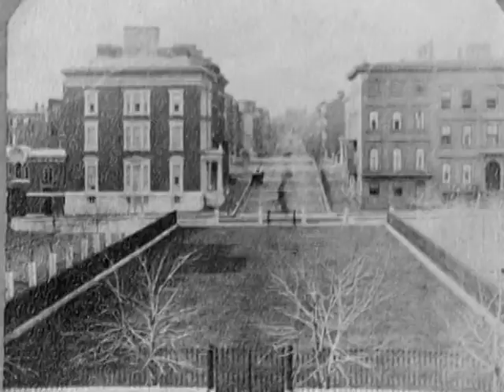Adolph Weiss Trio for Clarinet, Viola and Cello 1948 i Andante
On September 12, 1891, I came into this world in the city of Baltimore, Maryland.  At the age of 16, I became first bassoonist with the Russian Symphony Orchestra of New York under Modest Altschuler.  The following year I became a member of the New York Philharmonic Orchestra under Gustav Mahler.  In 1923 I decided to go to Europe to study with Arnold Schoenberg in Moedling. In 1925 I went with him to the Akademie der Kuenste in Berlin to be enrolled as a "meister Schueler." Schoenberg's interesting class had students from all parts of Germany, from Spain, Czechoslovakia, Austria, England and America. We all had our own ideas about music. Schoenberg encouraged us to review and even severely criticize one another's works. He would be the final arbiter. Week after week we returned for more criticism and encouragement, which really was discouragement for the first year. But we "stuck it out" and my String Quartet No. 1 (1925), a 12-tone piece, seemed acceptable to the master. In addition to rigid school-work in strict counterpoint and form I completed my String Quartet No. 2 (1926), also a 12-tone piece, which was performed by the New World String Quartet for Pro-Musica, New York, in 1929.

Chamber-Symphony for Ten Instruments (1927) was performed under the auspices of the Akademie der Kuenste at the Sing-Akademie, Berlin, Josef Rufer, conductor. In 1930 Nicholas Slonimsky conducted it at Town Hall and the composer conducted it at the New School for Social Research in New York, 12 Preludes for Piano (1927) were written during this period. I believe they are instructive examples of the various ways of applying the 12-tone technique. They were first performed by Richard Buhling in San Francisco, 1928, and New York, 1929.

In May 1927, I returned to America and accepted the appointment as secretary of the Pan American Society of Composers. I had to continue with bassoon-playing to make a living, though I tried hard to get a position as teacher of counterpoint and composition. Through the Pan American Society I conducted a number of concerts at the New School for Social Research, concerts which were significant in presenting only premieres of new works. At that time I also helped to organize the Conductorless Orchestra, in which I played the bassoon, and became chairman of the program committee. At Carnegie Hall we presented one contemporary American work at each concert. Ruggles, Cowell, Salzedo, Stillman and Weiss were performed during my chairmanship.

Reminiscences by Don Christlieb:

"I am delighted to hear of interest in Adolph Weiss. He deserved so much more recognition than he got in his lifetime. Many felt that if Adolph had confined himself to composition and teaching his reputation would have soared in his lifetime. As it was, he divided his time and talent with the bassoon, and in this case it was his misfortune to be pretty darn good. He had a glib-like, "house on fire", technique, which you will notice when you hear his Concerto for Bassoon and String Quartet. We all felt his performance would have been of the highest order had it been his main concern. And of course there was yet another distraction. He was also a first rate chess player.

"In the 1930s and 40s, there were two organizations where composers would meet and play and have their works performed. These were the Bohemians and the Crescendo Club. Adolph did perform for these groups and had his works performed there. In fact he did one of L.A.'s first Schoenberg woodwind quintet performances there."

Trio for Clarinet, Viola and Cello (1948), also a "Roof" premiere, was recorded for Composers Recordings by Kalman Bloch, clarinet; Abraham Weiss, viola; Kurt Reher, cello, and sponsored by the Institute of Arts and Letters from which the composer received a $1,000 award in 1955.